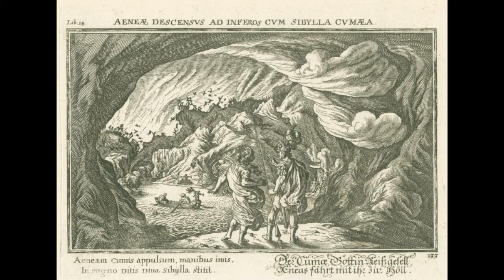In Faciem Aeneae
Haec ubi dicta dedit, caelo se protinus alto
misit agens hiemem nimbo succincta per auras,
Iliacamque aciem et Laurentia castra petiuit. 635
tum dea nube caua tenuem sine uiribus umbram
in faciem Aeneae (uisu mirabile monstrum)
Dardaniis ornat telis, clipeumque iubasque
diuini adsimulat capitis, dat inania uerba,
dat sine mente sonum gressusque effingit euntis, 640
morte obita qualis fama est uolitare figuras
aut quae sopitos deludunt somnia sensus.
at primas laeta ante acies exsultat imago
inritatque uirum telis et uoce lacessit.
instat cui Turnus stridentemque eminus hastam 645
conicit; illa dato uertit uestigia tergo.
tum uero Aenean auersum ut cedere Turnus
credidit atque animo spem turbidus hausit inanem:
'quo fugis, Aenea? thalamos ne desere pactos;
hac dabitur dextra tellus quaesita per undas.' 650
talia uociferans sequitur strictumque coruscat
mucronem, nec ferre uidet sua gaudia uentos

Luego que pronunció estas palabras se lanzó de inmediato
desde el alto cielo envuelta en una nube y trayendo por los aires la tormenta,
y se encaminó al frente de Ilión y al campo laurente. 635
Luego la diosa con una vana nube una tenue sombra sin fuerzas
a semejanza de Eneas (prodigio de ver maravilloso)
adorna con las armas dardanias y el escudo y los penachos
simula de la divina cabeza, le pone palabras inanes,
le da una voz sin sentido y finge al andar sus pasos, 640
como al llegar la muerte es fama que vuelan las sombras,
o los sueños que engañan a los sentidos adormecidos.
Y salta la imagen dispuesta a las primeras líneas
a retar al héroe con sus dardos y con voces provocarlo.
Turno la persigue y arroja una lanza estridente 645
de lejos; ella vuelve la espalda y cambia sus pasos.
Fue entonces cuando Turno pensó que Eneas huía
y apuntó en su ánimo resuelto una vana esperanza:
«¿A dónde huyes, Eneas? No abandones el lecho prometido;
mi diestra te dará la tierra que has buscado por los mares.» 650
Vociferando así le sigue y hace brillar su espada
desenvainada y no ve que los vientos se llevan su alegría